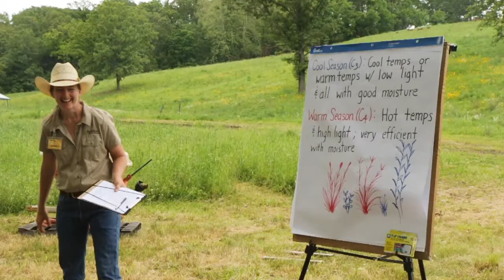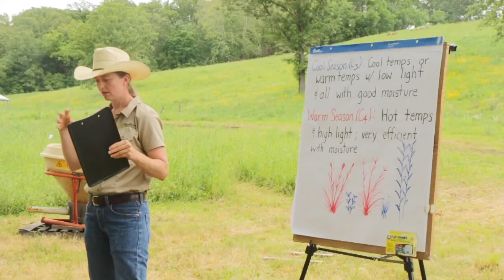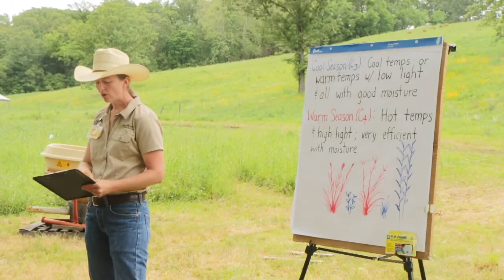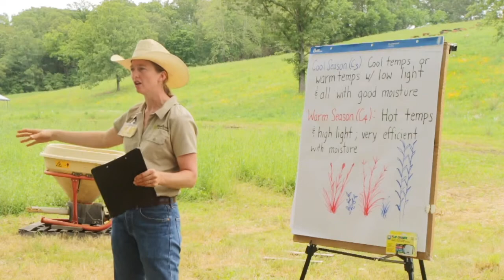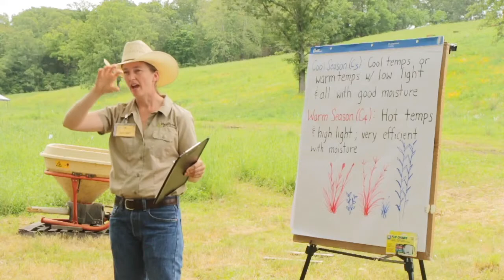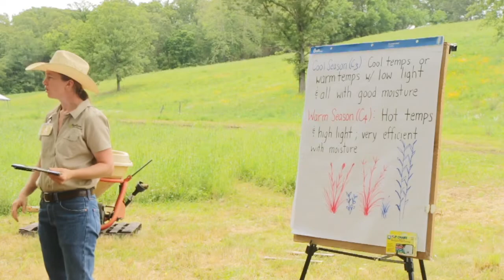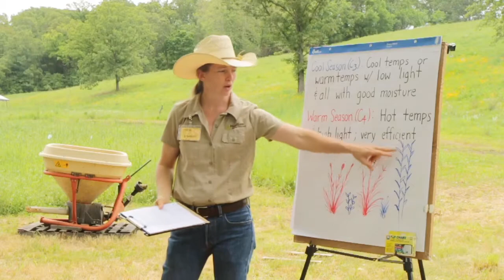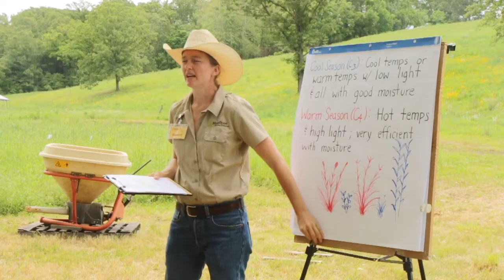Warm and Cool Season Plant Diversity by Elizabeth Steele at Hamilton Native Outpost’s 2020 Field Day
This video is from Hamilton Native Outpost’s 2020 field days concerning the topic “Diversity of Plants: Stronger Together than Alone.”

In this video Elizabeth Steele discusses how a diversity of plants, including warm and cool season plants, as well as different height and plant structures benefits a grassland.

Other videos from the 2020 Field Day - Find links at end of video or see playlist
•An Ecologist’s View on How Nature Works - by Justin Thomas
•Why a Diversity of Plants is Good for Livestock - by Loren Steele
•Establishing a Diverse Native Silvo Pasture - Colt Hamilton
•Biochar and Soil Health - Elizabeth Steele
•How a Diversity of Root Systems Makes for a Healthier Grassland - Amy Hamilton